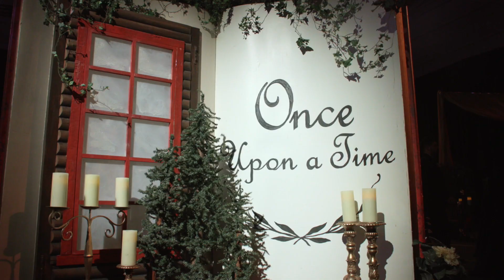A look back at Festival 2023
Thank you to the hardworking staff and volunteers and the generous donors and community partners who make Mary Bridge Children’s Festival of Trees possible!